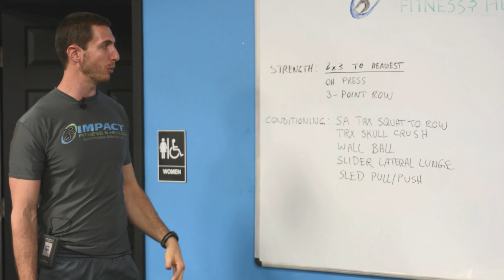Health & Fitness Documentary Series - FIT IN ONLINE Trailer #1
Opening trailer for the health and fitness documentary series from the creator of Fit in Daytona Magazine.  This video series covers different fitness styles, workouts, routines, and general information regarding healthy living along the beach communities of Volusia County, Florida.

Year: 2014
Host: Jimmy Langan
Location: Volusia County, Florida - Daytona Beach